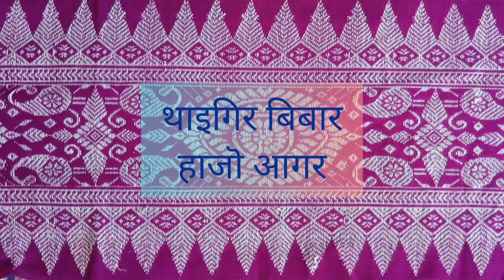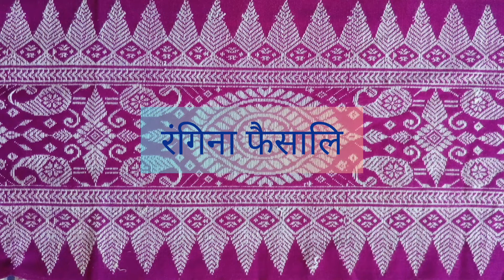थाइगिर बिबार @ rongina fwisali Official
गॊरबॊनि बिबार सावथुननि मेथाइ
Lyric- Khagen Lahary
Artist -Gojen Boro
           Purnima Swargiary